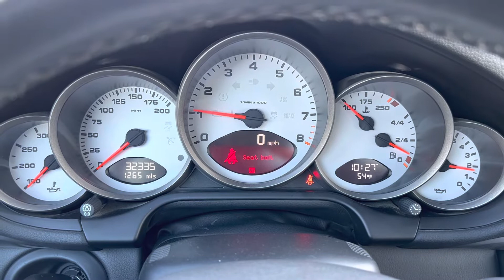2010 PORSCHE 911 CARRERA S CABRIOLET 997.2 6-SPEED MANUAL ENGINE COLD START VIDEO